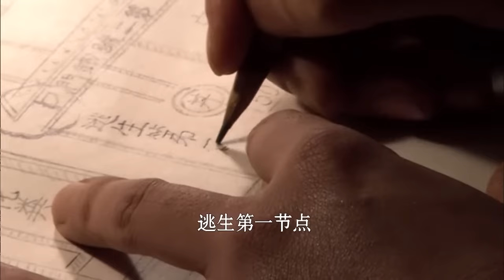【重生】我是刑警14丨主演：于和伟，富大龙